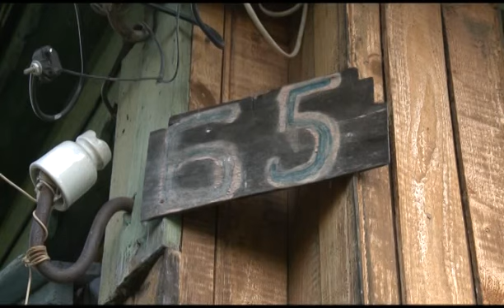Большое дело. Выпуск 1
Смотрите в выпуске: Большое дело.

 Большое дело – уникальный телевизионный проект в котором любой желающий может стать причастным к совершению добрых дел!
Большое дело – это программа, возрождающая дело Тимура и его команды, в которой мы будем: чинить заборы, латать крыши, перекладывать печки, ставить парники и сажать деревья.

     Участники программы - обычные люди, которые иронией судьбы остались без поддержки своих семей или с малыми средствами для существования.

Хотите сделать счастье своими руками? Сделайте Большое дело.
Большое дело - это программа которая, дарит тепло и заботу.